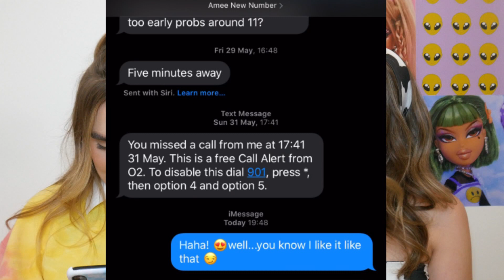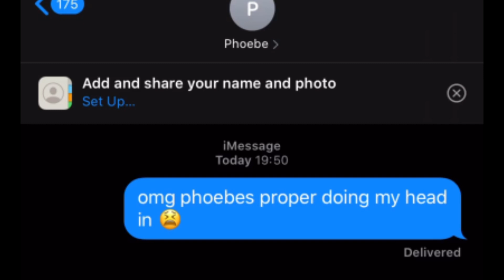RUINING MY TWIN'S LIFE | *embarrassing*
I took over my twin sister's phone and EMBARRASSED, HUMILIATED, AND DESTROYED HER!1!

don't worry, she apologised to everyone affected after i gave her phone back.

no animals or colleagues were harmed in the making of this video

On a serious note: the link below shows what petitions you can sign and how to donate to the Black Lives Matter movement. Let's continue to fight the good fight.

Have a great weekend!1!! ok bye